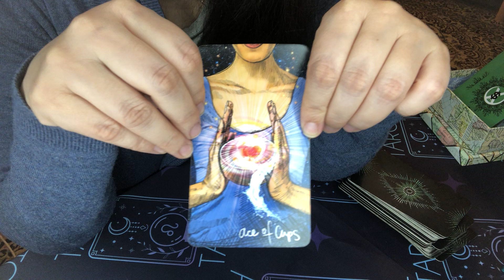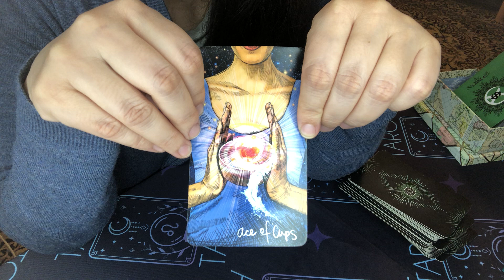18.5.23 TAGES TAROT